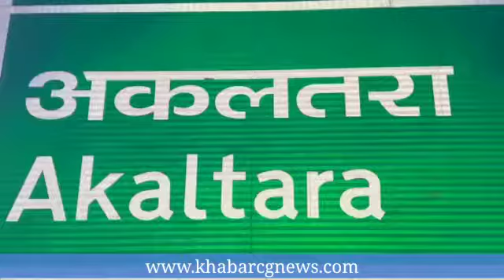जांजगीर. भाजयुमो ने प्रवेश में गड़बड़ी को लेकर किया कॉलेज का घेराव, जमकर की नारेबाजी.